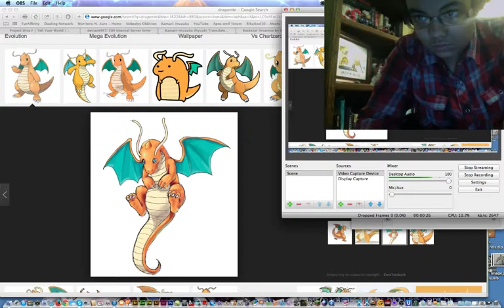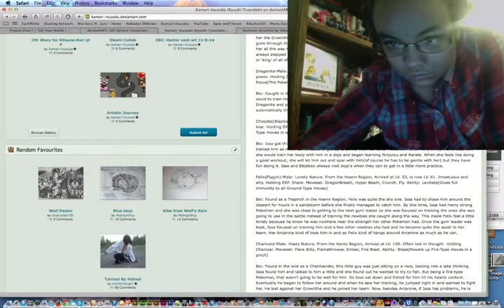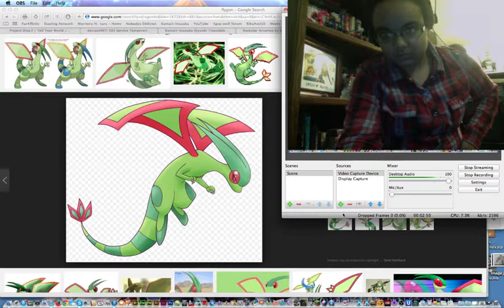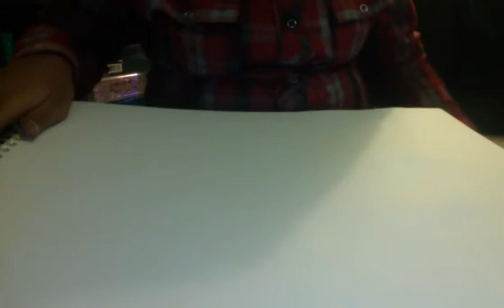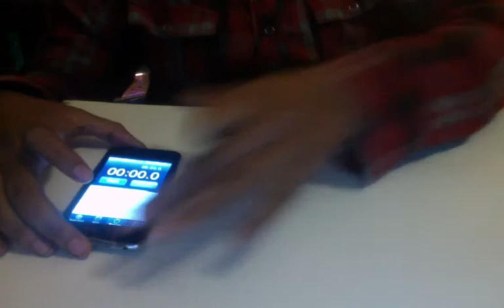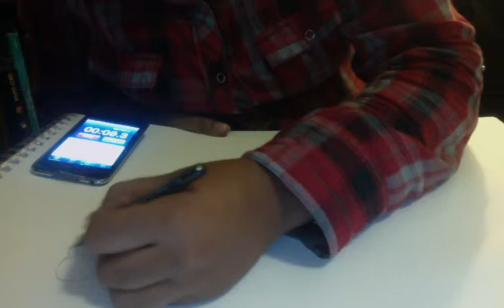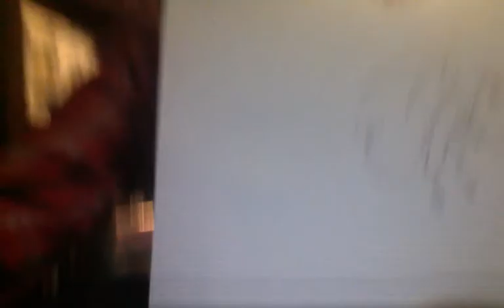Pokemon Team Drawing part 3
I'm drawing my Pokemon team from Soul Silver. This one features Felix, my Flygon -- Watch live